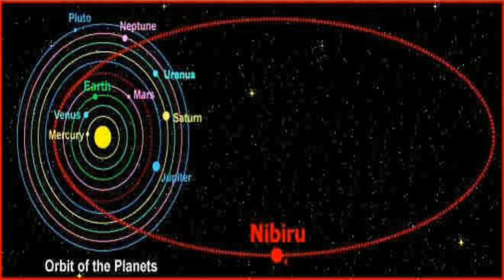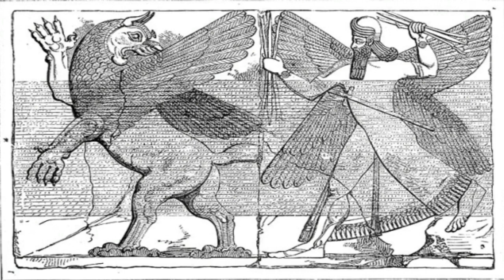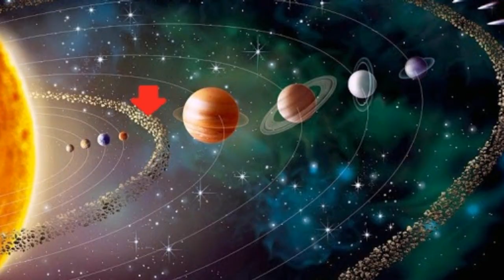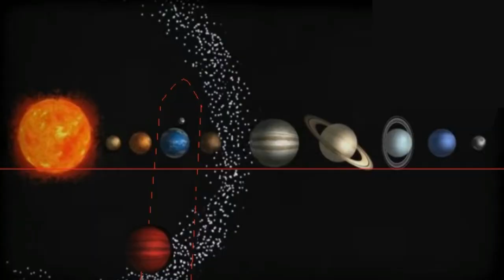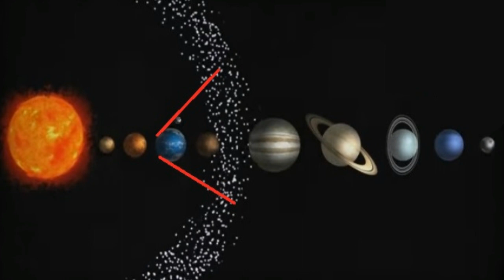A Verdade sobre o PLANETA NIBIRU - (Mito ou Verdade?)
Discutindo a existência e a possível a possível órbita de Nibiru, também conhecido por Planeta X, Hercólubus, Planeta Chupão, Planeta Vermelho... Entre outros nomes.

- Introdução/O que é Nibiru? - 0:00
- Zecharia Sitchin e a Mitologia Suméria (12° Planeta) - 1:27
- O Planeta dos Anunnaki (Porque essa história não faz o menor sentido...) - 7:34
- A órbita de Nibiru e porque não é possível detectá-lo... - 12:38
- As fotos tiradas de Nibiru são reais? (Música  Segundo Sol, Cassia Eller e Nando Reis) - 24:58
- Nibiru Existe? (Cuidado com Profecias Apocalípticas!) - 27:15

GRATIDÃO! 🙏